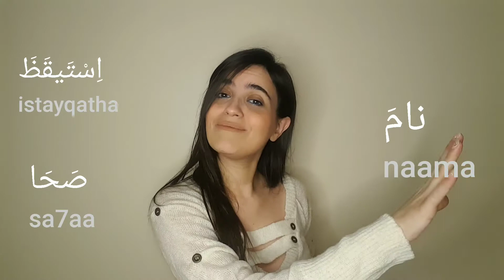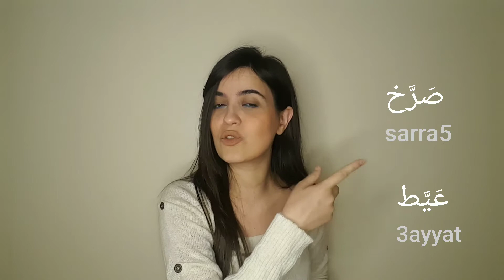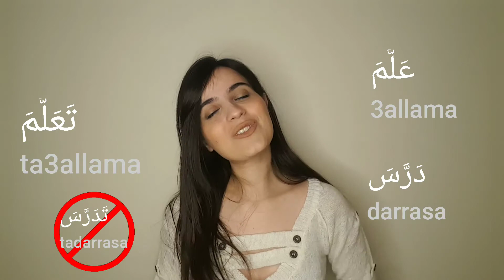LEARN VERBS OPPOSITES #2 | STANDARD & SPOKEN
Because I know you liked this series, I decided to keep making videos about this subject.

If you are a supporter who likes my videos to be always posted weekly,